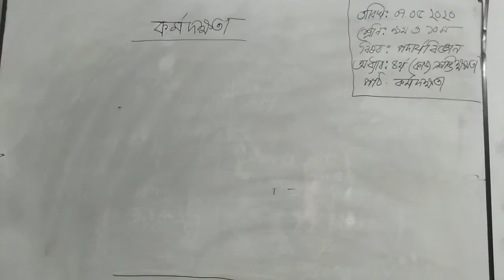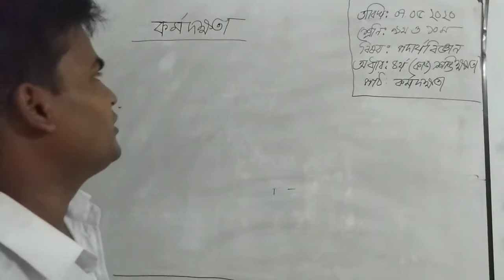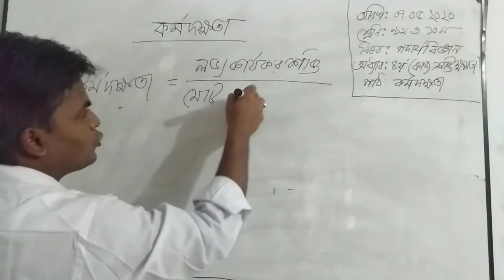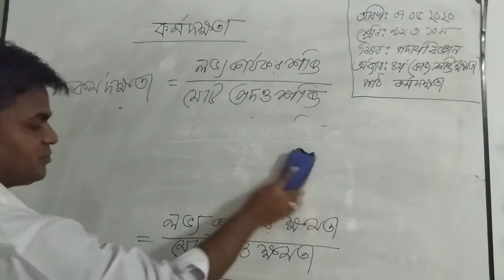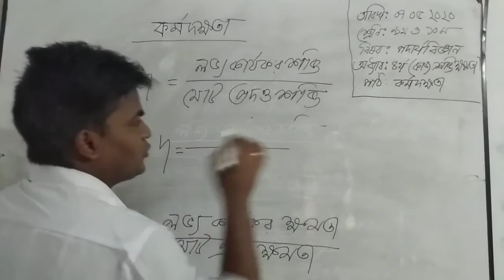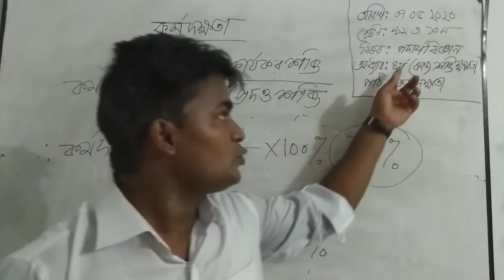ZCPSC - Class 9 & 10 - Physics - Chapter 4 (Work Efficiency)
Online learning contents of Zirabo Cantonment Public School & College. This video is for Class 9 & 10 - Physics - Chapter 4 (Work Efficiency)